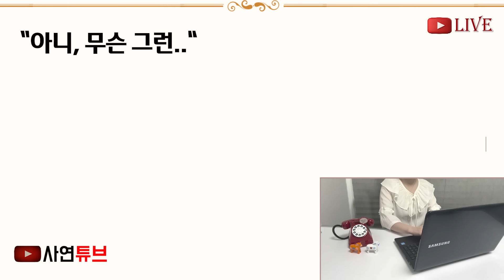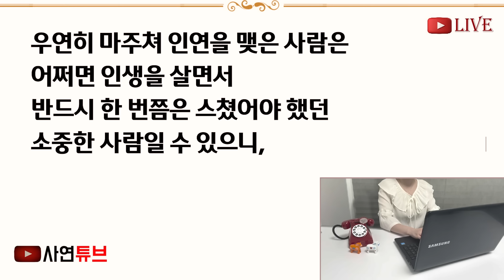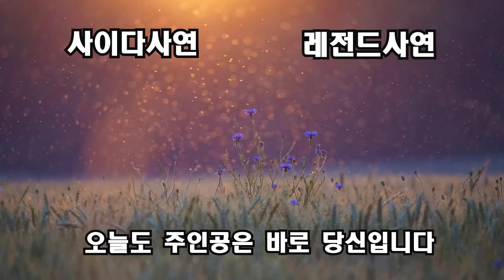(반전신청사연)고아 출신인 내가, 택배기사로 취업해 낡은 동네에 배송갔더니 한 치매노인이 "상철아 애미다 애미! 엄마 안보고 싶었니?" 아들 인척[신청사연][사이다썰][사연라디오]